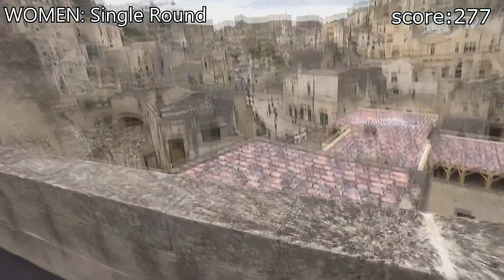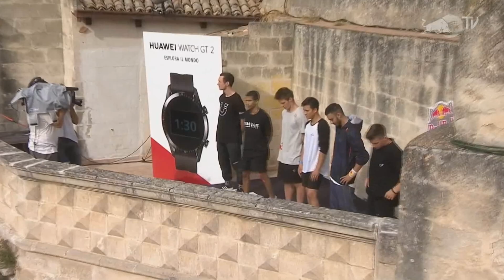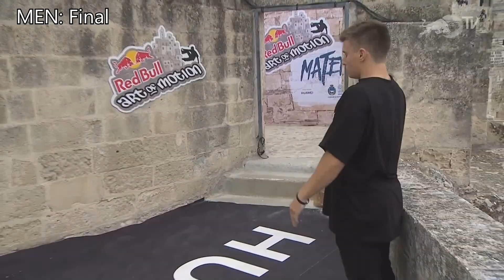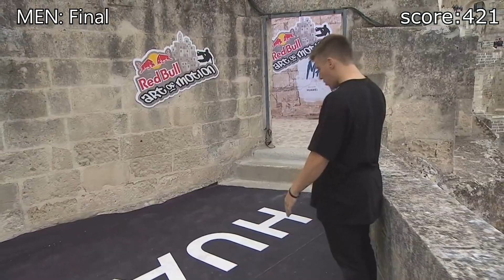SUMMARY OF Red Bull art of motion 2019